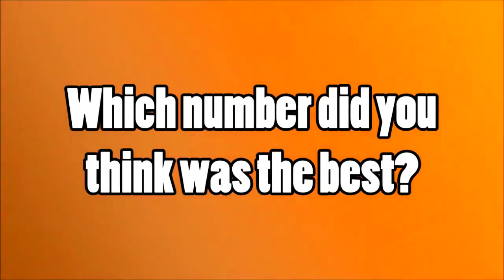TOP 5 CAT VIDEOS #29